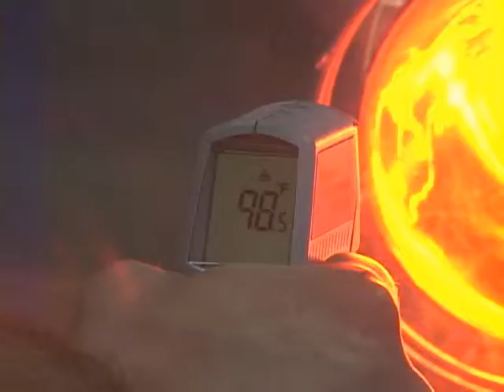POWELL CO WINDOW GAS60 601484